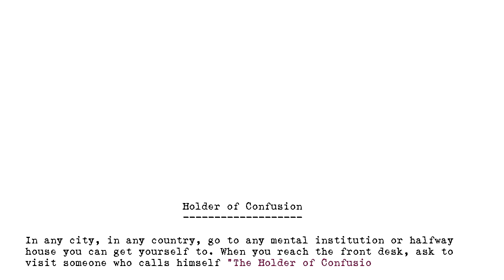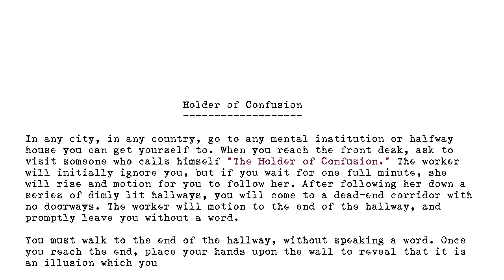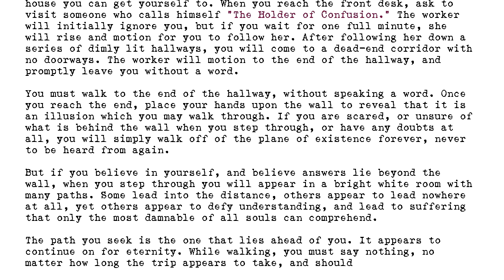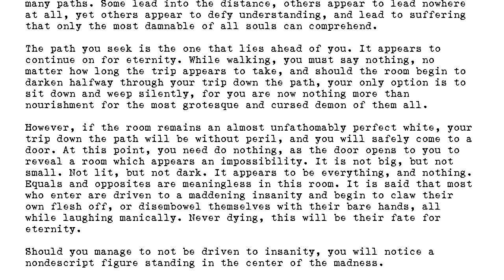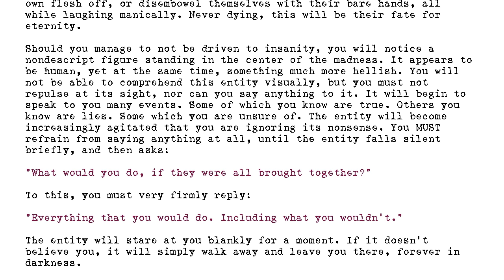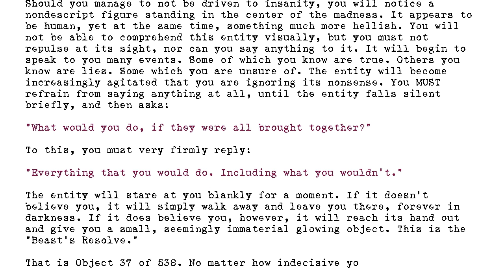The Holders - #037 - Holder of Confusion